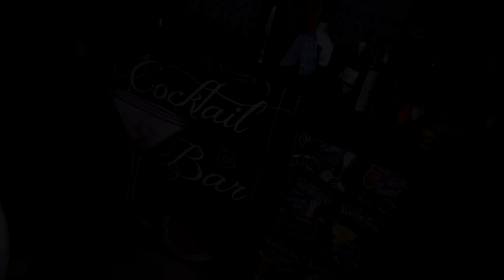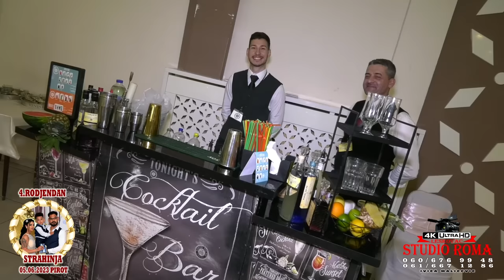STRAHINJA 4-RODJENDAN part1 - 05.06.2023 PIROT - STUDIO ROMA IVICA 4K LESKOVAC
kamera:Ivica Malicevic
kamera: Osman Malicevic

Ovaj video , vlasništvo je Oficijalnog kanala Studio.Roma 4K IVICA Leskovac  ZABRANJENO je reupload-ovati na svoj licni kanal zbog kršenja autorskih prava, kvarenja slike i zvuka i nepotrebnog gomilanja videa na YouTube-u!